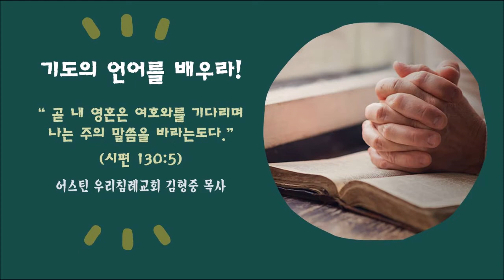김형중 목사와 걷는 시편 산책 l 시편을 걸으며 기도의 언어를 배우라 ㅣ나는 주의 말씀을 바라는도다 (시편 130:5)